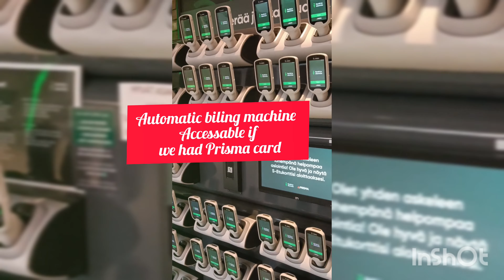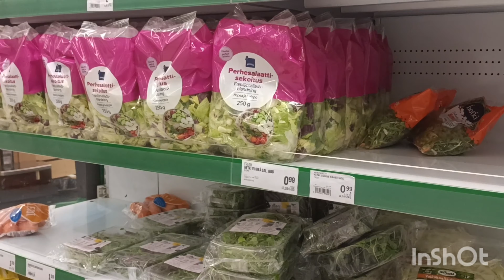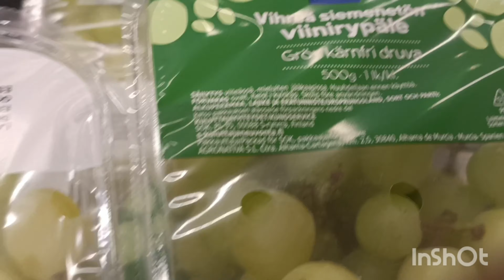shopping vlog 2:Prisma, tampere, Finland 🇫🇮finland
Shopping 🛒🛍️ in Prisma market. Prisma is 24 hours market where all thinks all available from foods , clothing, accessories,gaming,food court,medical store.
Musician: @iksonmusic
Prisma 24 hours market
Prisma tampere
Prisma shopping complex in Finland
Prisma card